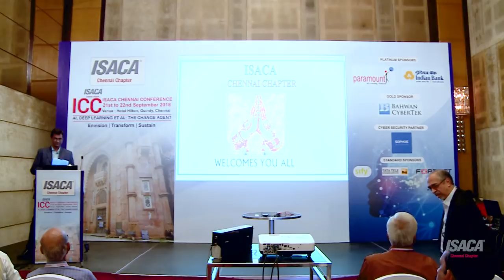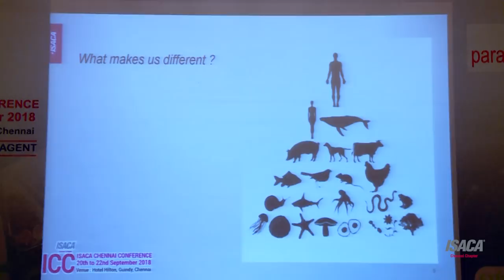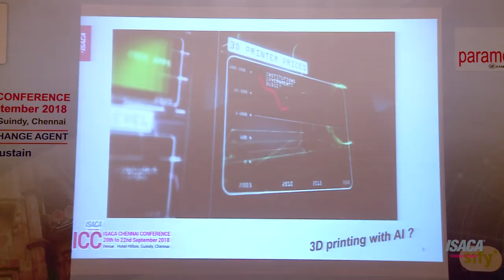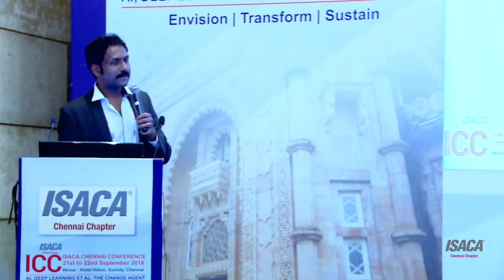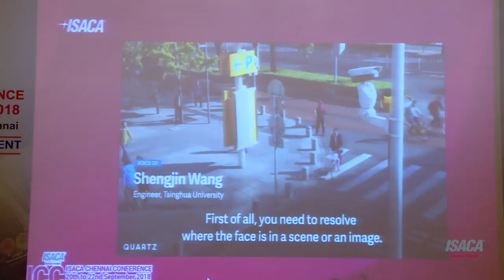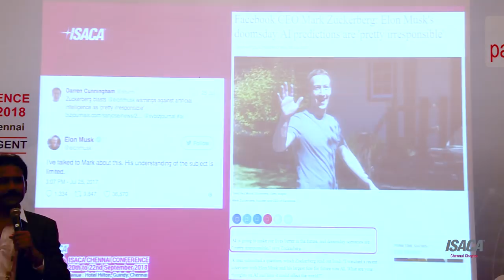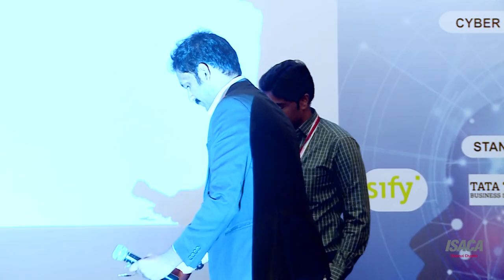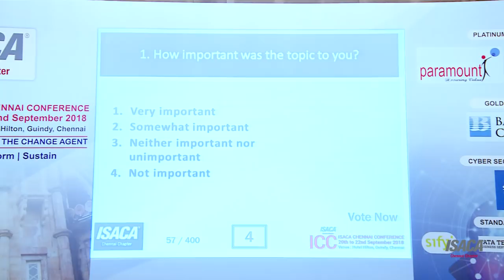A1 4 Vinoth senthil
Modern Attacks on AI - Vinod Senthil, Director & Chief Technical Officer, infySEC Solutions Private Limited